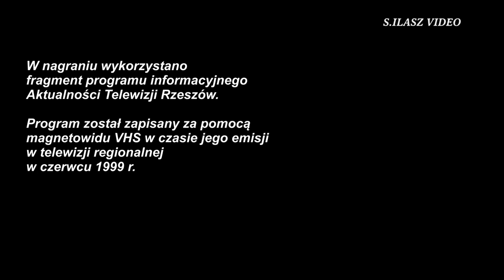Żołynia 1999 - Uszkodzony most (kopia z kasety VHS)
Materiał nagrany 20 lat temu,
kamerą VHS.